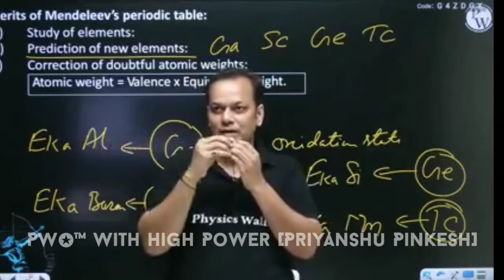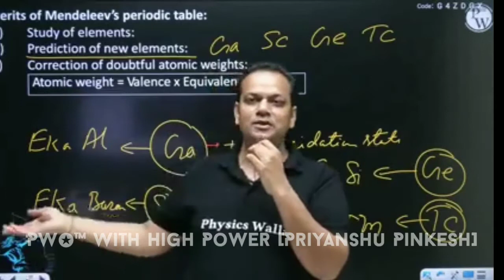Amitabh Sir Doing Mimicry Of Big - B